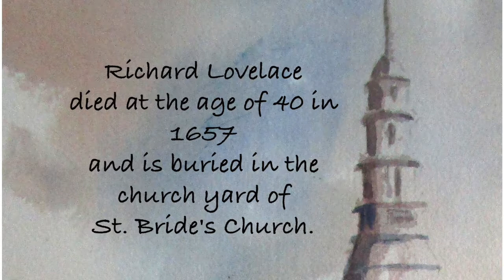Lovelace - To Althea, from Prison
Richard Lovelace (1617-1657) was a Cavalier poet and loyal supporter of King Charles I. We don't know very much about his life. He died before he reached his 41st birthday and is buried at St. Bride's Church, Fleet Street, London.

In this edition of Verse and Vision, Jim reads his most famous poem, "To Althea, from Prison," as a voiceover for the watercolor he paints of St. Bride's Church.

Here's the entire poem:

To Althea, from Prison

When Love with unconfinèd wings
Hovers within my Gates,
And my divine Althea brings
To whisper at the Grates;
When I lie tangled in her hair,
And fettered to her eye,
The Gods that wanton in the Air,
Know no such Liberty.

When flowing Cups run swiftly round
With no allaying Thames,
Our careless heads with Roses bound,
Our hearts with Loyal Flames;
When thirsty grief in Wine we steep,
When Healths and draughts go free,
Fishes that tipple in the Deep

When (like committed linnets) I
With shriller throat shall sing
The sweetness, Mercy, Majesty,
And glories of my King;
When I shall voice aloud how good
He is, how Great should be,
Enlargèd Winds, that curl the Flood,

Stone Walls do not a Prison make,
Nor Iron bars a Cage;
Minds innocent and quiet take
That for an Hermitage.
If I have freedom in my Love,
And in my soul am free,
Angels alone that soar above,
Enjoy such Liberty.